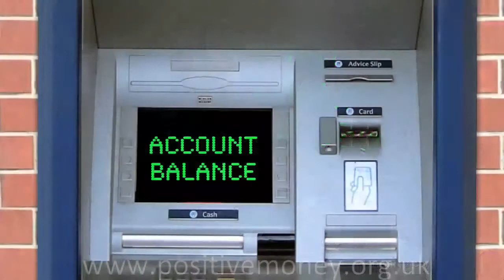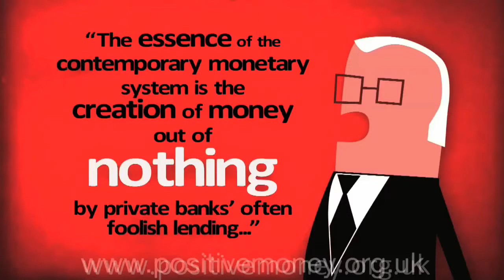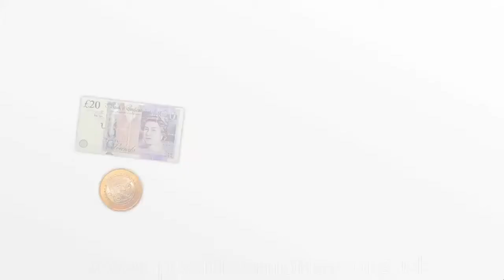Een simpele oplossing voor de schulden crisis positief geld)